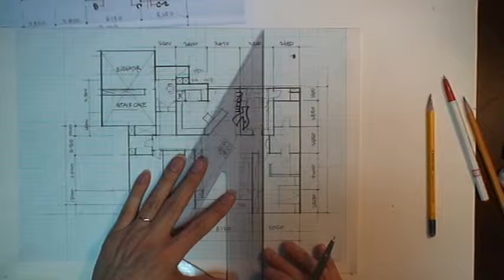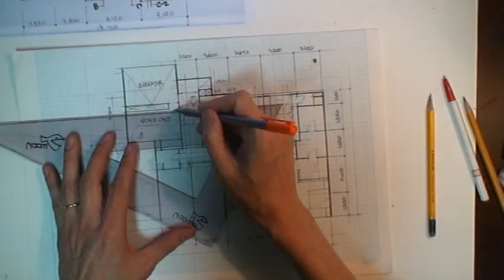5. 평면도에 단면선 표시하기 (실내건축 기초 드로잉 잘하기)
아파트 평면도에 단면선(입,단면도를 그리기 위한) 표시하기.